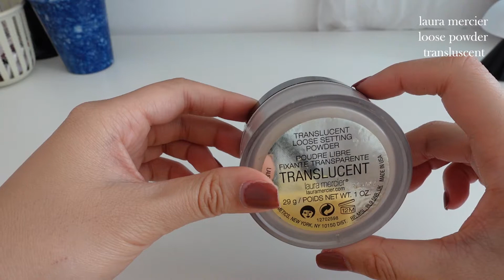project pan april | what i'm using this spring and summer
juju b. goode- day 8. bloom